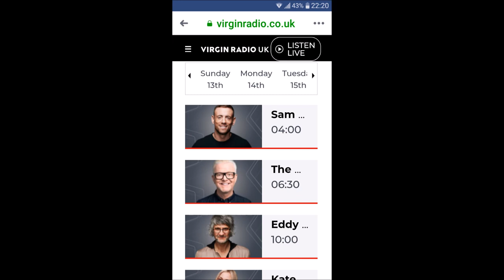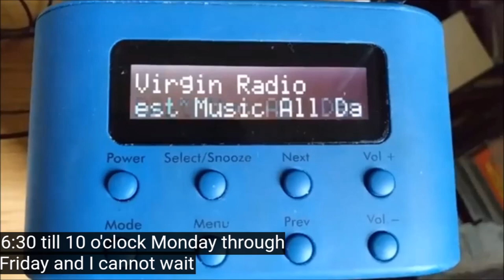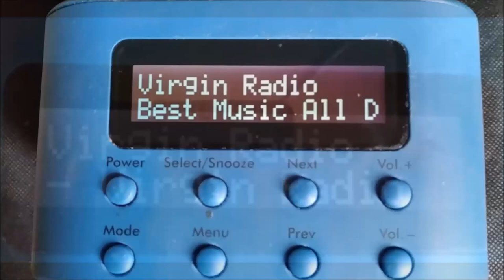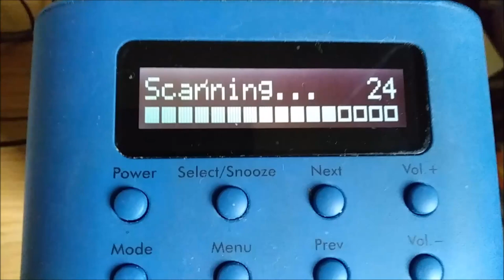Chris Evans New Virgin Radio Show, 21/1/19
With YouTube auto subtitles. Sam & Amy hand over to Chris Evans Breakfast Show. First 15 minutes of show cut down to 6 minutes. with Rachel Horne, Richard Ashcroft live music, Vassos Alexander, Chris Evans and his family.